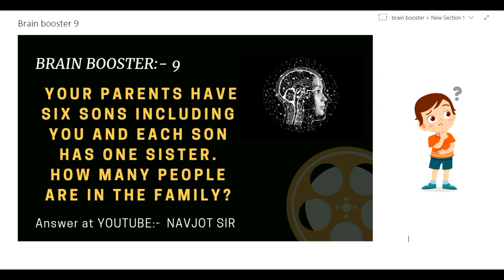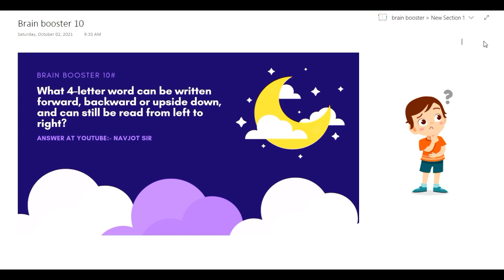BRAIN BOOSTER 10#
RELATED WITH